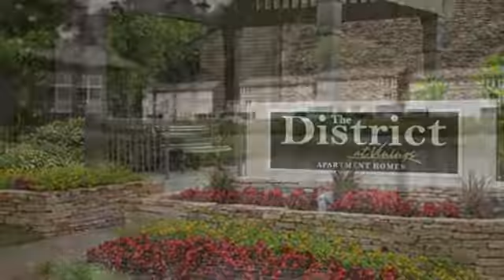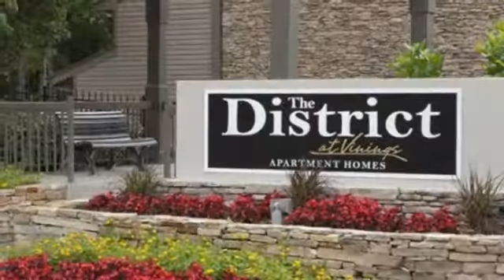The District at Vinings Apartments in Atlanta, GA - ForRent.com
The District at Vinings Apartments for rent in Atlanta, GA on ForRent.com: Availability, pricing and special promotions subject to change daily. Situated right inside the perimeter (ITP), The District at Vinings offers quick and easy access to I-285 and I-75. Easy freeway access and amenities near shopping, schools, resturaunts, night life and Cumberland Mall are all near your front door. With nine different floor plans to choose from, gourmet kitchens with granite countertops, stainless steel appliances, ceiling fans, private patio’s and balcony’s, washer and dryer connections, and walk in closets available in every unit; life is simply perfect at The District at Vinings. Our picnic areas, sundeck’s, outdoor putting green, and leash free dog park create and define the community at The District at Vinings. Take a dip in our luxury-style swimming pool, with an expansive lake view after enjoying our Yoga Studio and 24 hour cardio fitness center. Please visit our leasing office today to experience what The District at Vinings has to offer!  - 2800 Paces Ferry Road